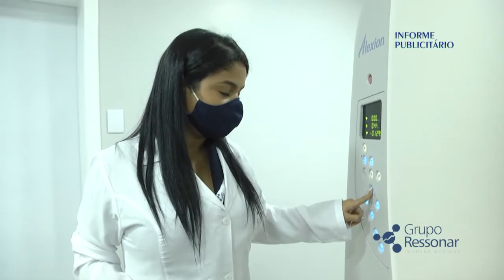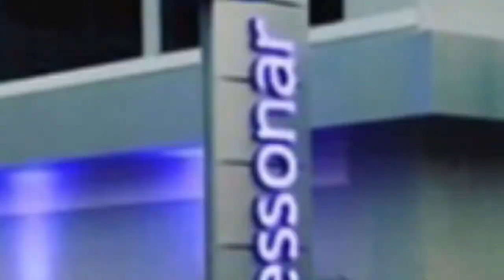Inauguração Ressonar em Januária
É com muito prazer que inauguramos mais uma unidade Ressonar, dessa vez em Januária, estamos gratos e feliz por fazer parte dessa cidade tão acolhedora.